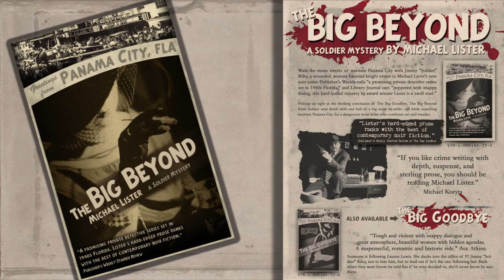The Big Goodbye - Stage Production Presented by Gulf Coast State College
An excerpt from the Gulf Coast State College stage production of Michael Lister's "The Big Goodbye". Directed by Jason Hedden.